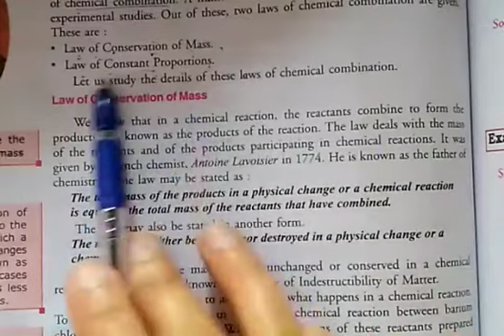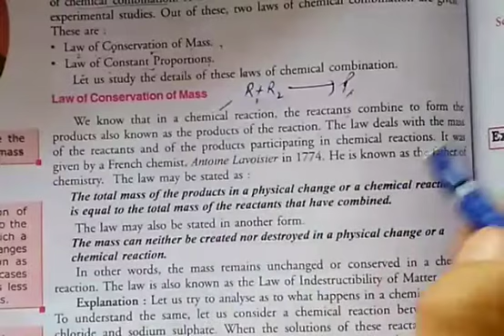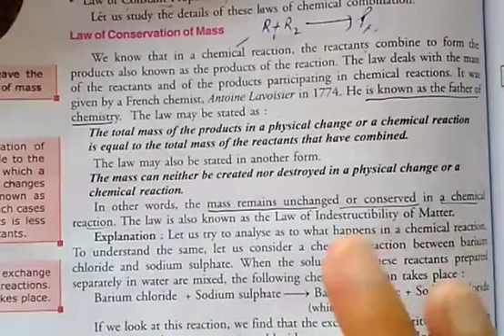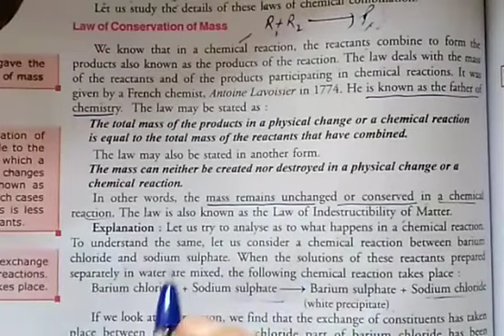Class 9th (science)part-1/ch-3: Atoms and molecules